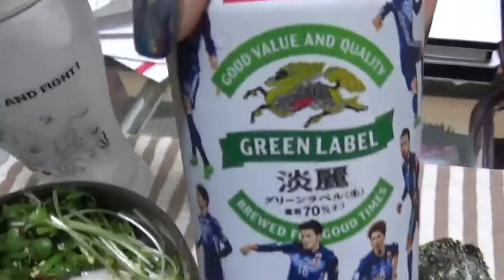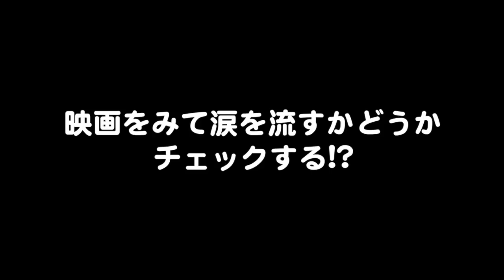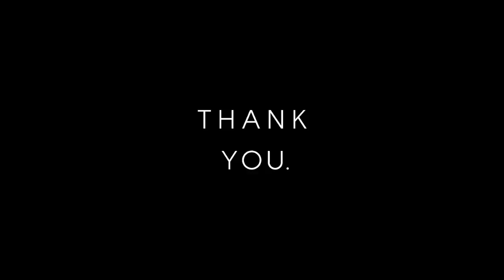理想のパートナーを見つける為に行くべきところがあった‥！！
▼参考ページ